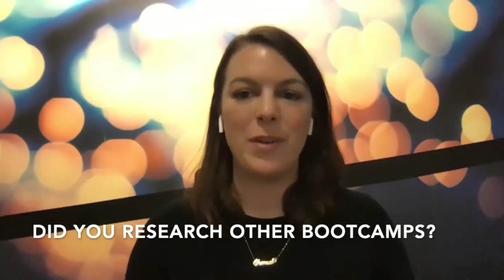LearningFuze Experience | John Holman Part 3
Hear LearningFuze alumni John Holman's experience about what kind of students come through LearningFuze!

For the full article and video, check out CourseReport's blog to learn more!

Learn what our students and instructors experience at LearningFuze Coding Bootcamp - Jumpstart your developer career today!

LearningFuze is a top-rated coding & data science bootcamp in Southern California and is the longest-running OC coding & data science school. We offer Web Development and Data Science programs.

Our full-stack development program is a 14-week intensive that teaches front-end and back-end subjects like: As a general overview, these are the areas we will cover:
- HTML5/CSS3                  - JavaScript/jQuery
- React                                - Node/PostgreSQL
- MVC Framework and Agile development
- Data Structures & Algorithms
-GitHub Source Control
- Design Patterns, working in teams, and more...

We also teach students how to solve problems, think like a programmer, and succeed in a work environment.

Other program features:
- Job placement support for students at no extra cost
- Discounts and scholarships as well as payment plans and student loans which can also be used to pay for living expenses

No programming experience or degree is required to apply, but we do interview to ensure the right qualities. We support the students we admit and have the largest instructor staff on hand ready and available to help. We have our Prep Course that is 2 weeks and flexible with your schedule.

Join the many students who have used LearningFuze to get into a career that they love with great growth potential.

Intro & Outro Music Credit: Mystic by Jef